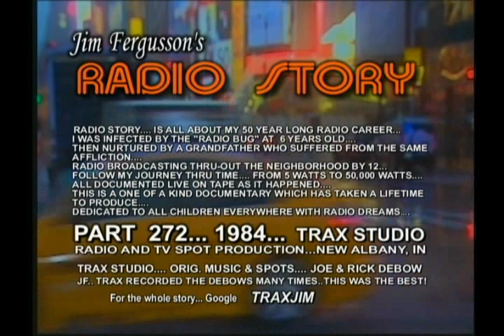CLASSIC JOE & RICK DEBOW!!! - 1984 TRAX STUDIO - JIM FERGUSSON'S RADIO STORY - RS 272XL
CLASSIC JOE & RICK DEBOW!!! - JIM FERGUSSON'S RADIO STORY...

1984... TRAX STUDIO... NEW ALBANY, INDIANA...
RICK & JOE DEBOW STAR IN THIS SEGMENT OF JIM FERGUSSON'S RADIO STORY...
THIS WAS ONE OF THE FEW TIMES I RECORDED BOTH BROTHERS WORKING ON THE SAME PROJECT... I THOUGHT THEY WERE MOST STRONG AS A TEAM... BUT I ENJOYED WORKING WITH THEM SOLO OR DUAL... ENJOY THESE DEBOW STUDIO CUTS FROM 1984!!!... (FYI... VIDEO FONT SHOULD HAVE SAID "MUSIC & ORIG, SPOTS (COMMERCIALS)...